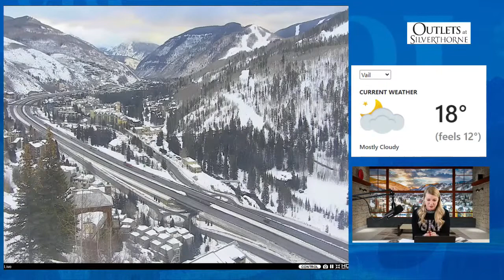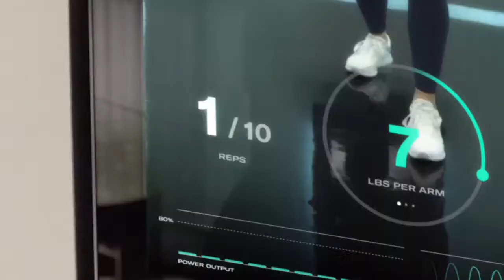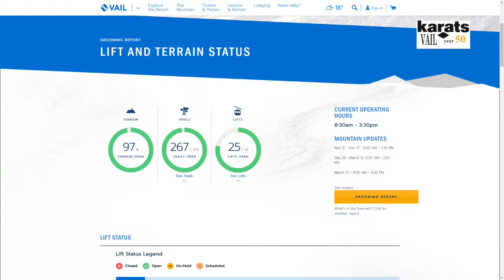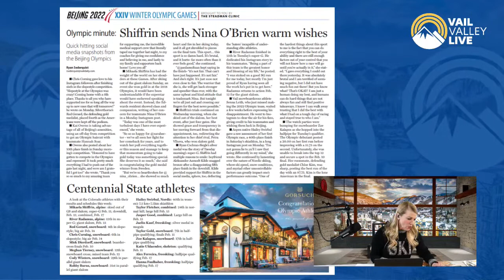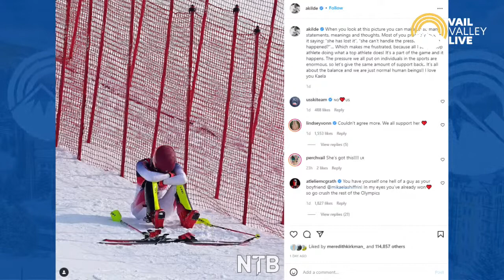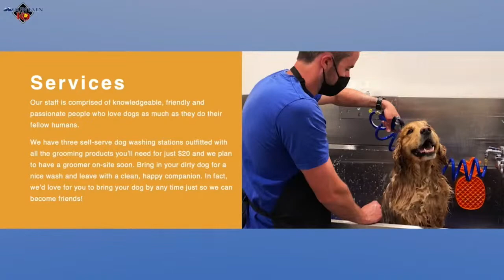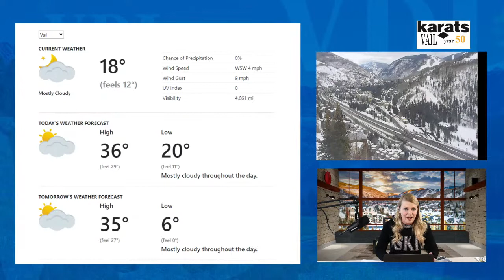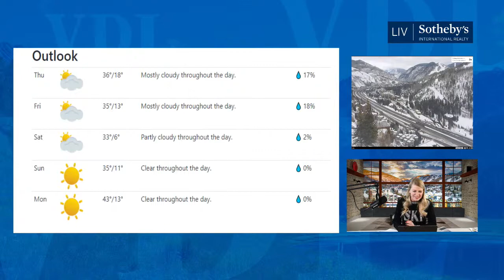Olympic Updates, Grooming Report, Vail Real Estate, and More! Vail Valley Live, Thursday 2.10.22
Kristina Koznick Landa, former U.S. Ski Team Member, gives us the inside look at competing in the Olympics! Koznick gives us her personal opinions and support of the current happenings at the Olympics.

Scott Bandoni with LIV Sothebys gives us tips and tricks to navigate the real estate market in the Valley

Hey Vail Valley! We stream every morning at 7:30a.m. MT. We talk upcoming events, weather, headlines, and much more! Don't forget to chat with us during the show!